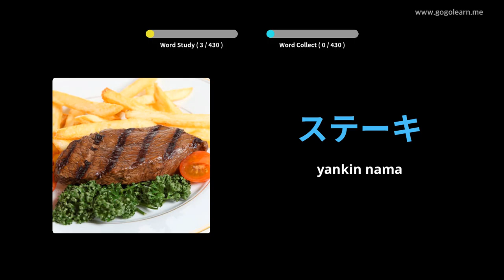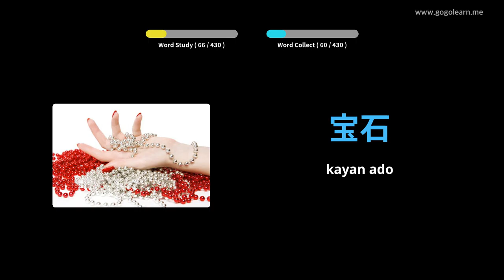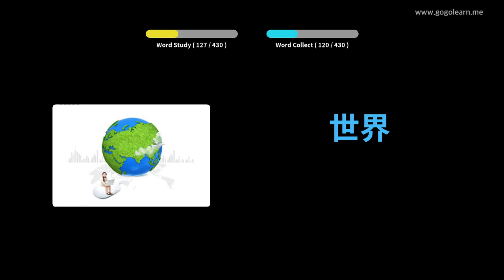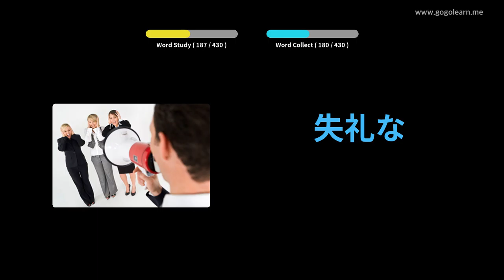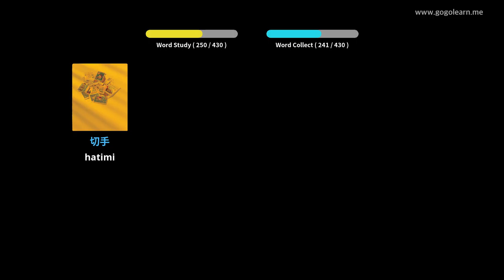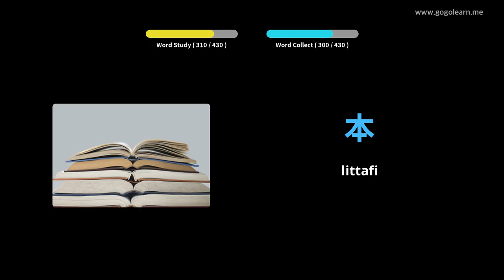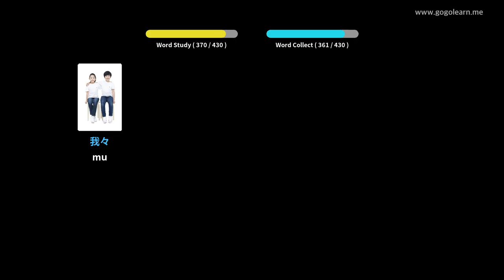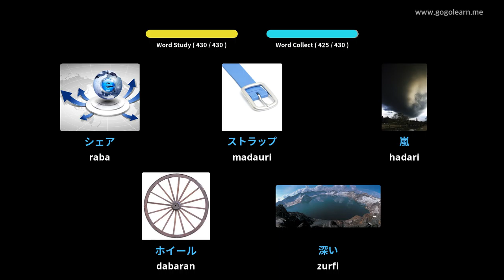Makarantar Sakandare na Jafananci 3 | Golearn